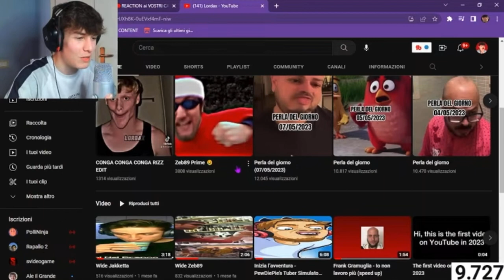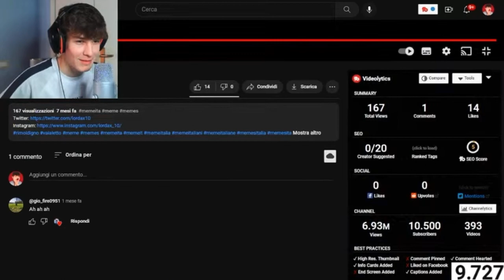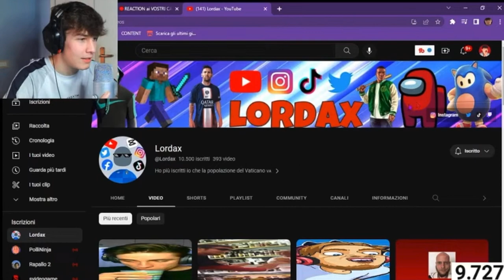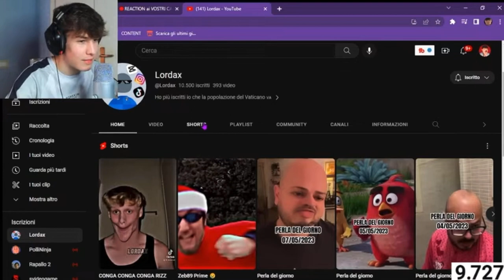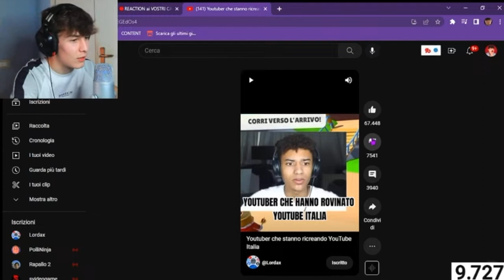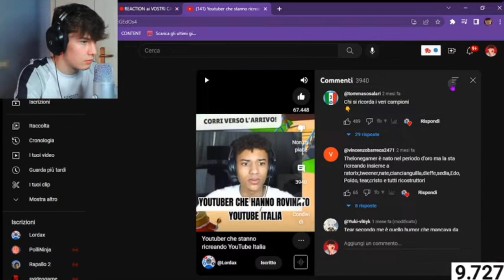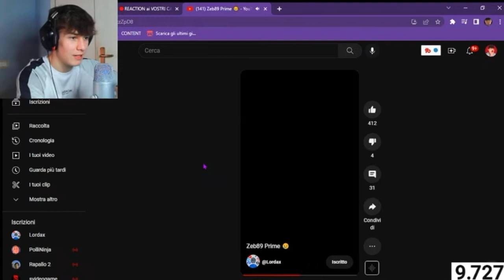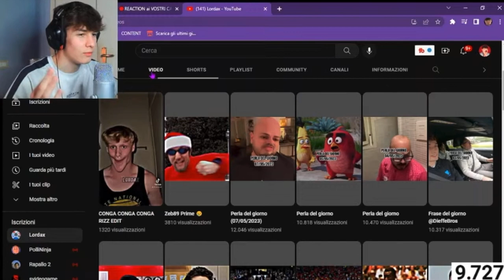reagisce al mio canale